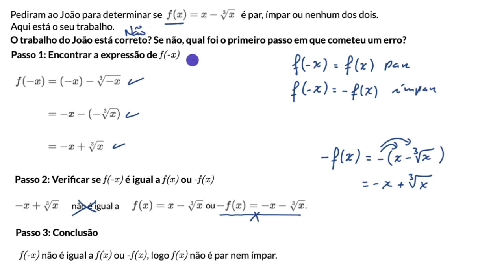Funções pares e impares. Encontrar o erro - Khan Academy em português (10.º ano)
Vídeo original: Even and odd functions: Find the mistake